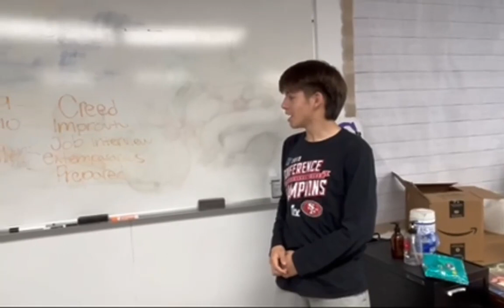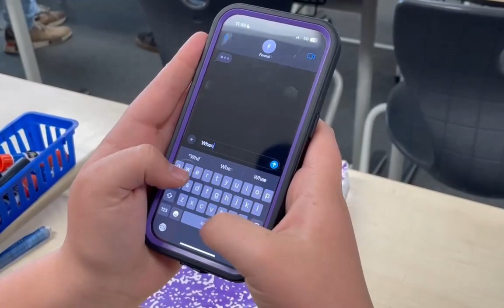DHS Week 15: Ready Set Go!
Denair High School Activities

Wear Class Colors Next Friday!